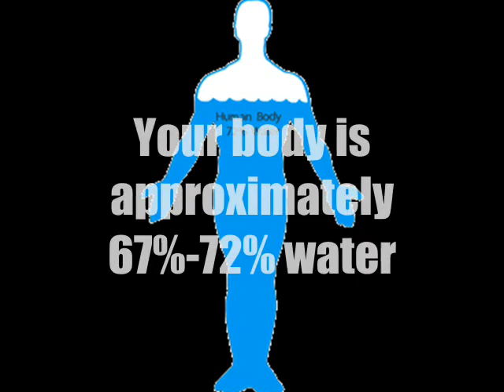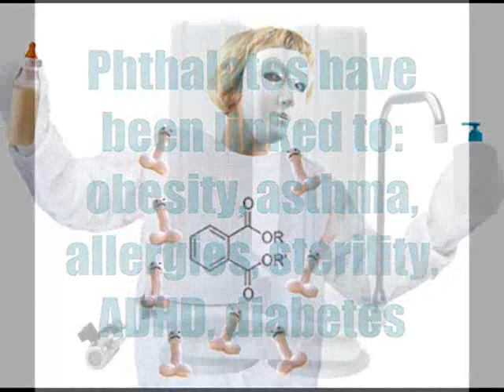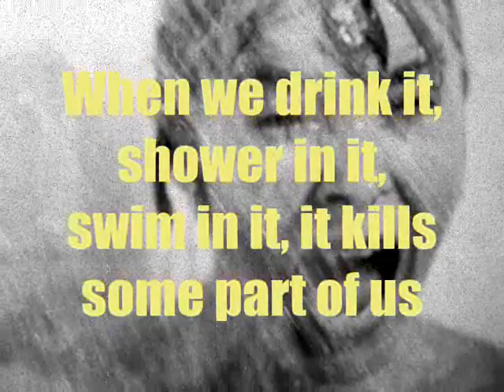Water It's In You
presents a flurry of facts regarding water.